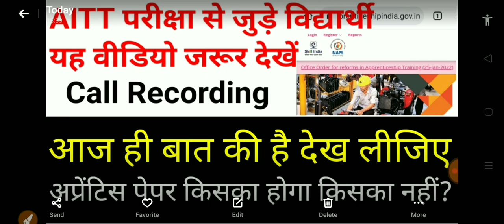AITT Call Recoding || AITT Apprentice Exam Kiska Hoga || DGT Department Se Call per baat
Watch Apprentice Letter Video -